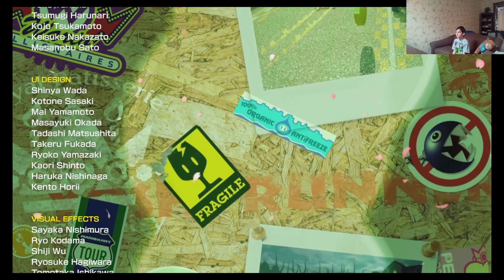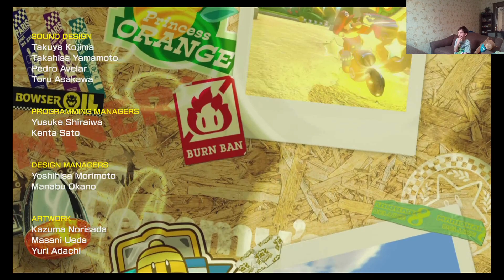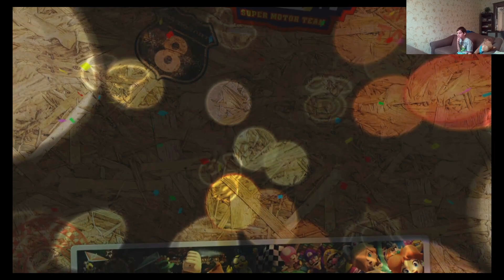Mario Cart Blue Shell & Acorn Shell Cups